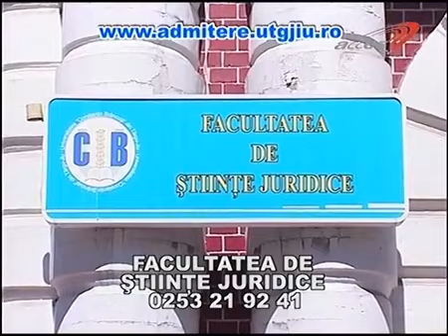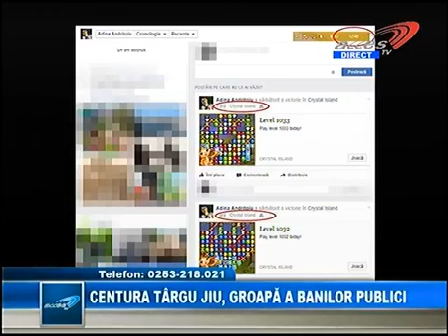Punctul pe i 3 august 2017